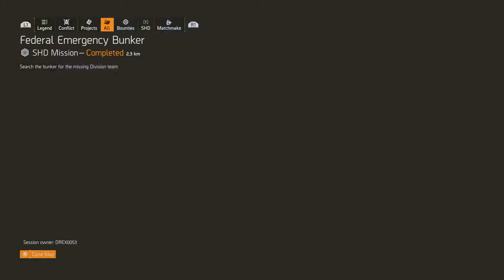Tom Clancy's The Division® 2 No Endorsement For You._.